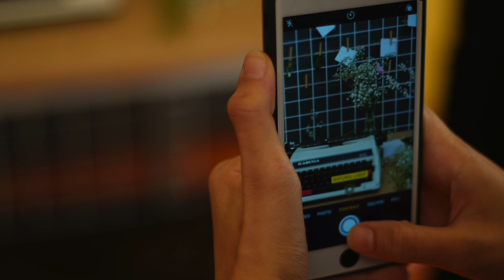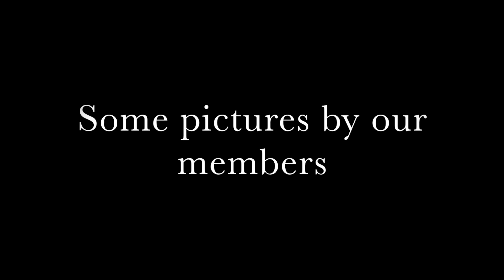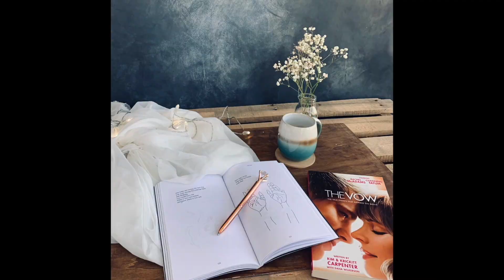قصة قصيرة | نادي التصوير بالكلية الجامعية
كيف ممكن تكون الأندية الطلابية مفيدة؟
بعض انجازات نادي التصوير خلال عام 2019
حساب الانستقرام الخاص بالنادي: